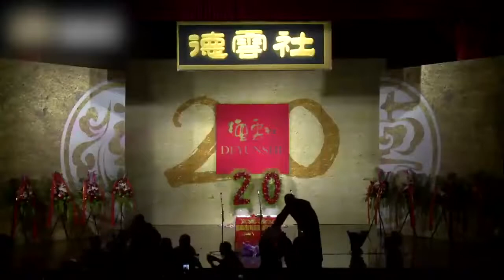（视频版）郭麒麟 阎鹤祥高清相声《新卖吊票》